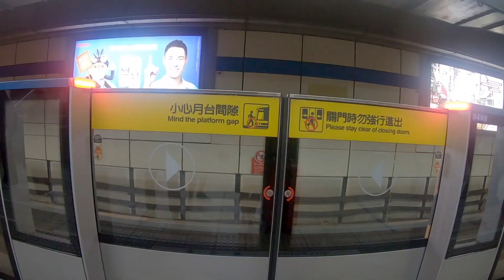2019 一個突然 上海的快閃觀光旅遊 with gopro summit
上次快閃上海三天的旅遊記錄

要出發前就去家樂福買了一堆泡麵
還有特別去檳榔攤買了一包包葉仔

因為朋友指定想要吃檳榔
我還真不知道檳榔到底可不可以帶出國
找了好久好久，好像是極少量是可以的
反正最後我就是順利的把檳榔交到朋友手上了

每次去上海都有不同的感受
無論是飲食也好，或是整體的環境也好

而這次住的飯店，最讓我驚訝的
就是打電話叫客房服務的時候
開門送東西來的居然是一台機器人
這真的是讓我我這鄉巴佬整個嚇歪了
還因此故意一直叫客房服務，就是要看機器人來

如果撇除對中國的刻板印象
我是覺得可以去中國走走看看啦
吃得很不錯，而各種歷史文化也非常值得一看

希望下次我能去遠一點的城市
能去看看不一樣的中國

Date：2019/08/22-24
Location：shanghai , china
Machine：GoPro hero 7 & 8 black
Creator：屋諾強